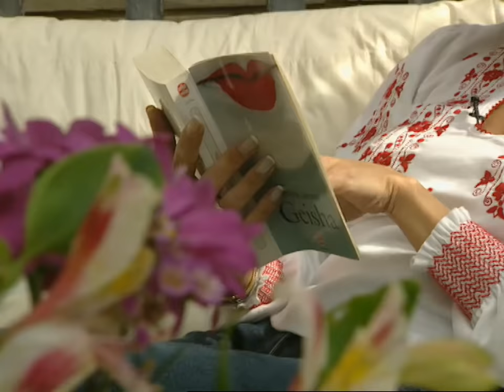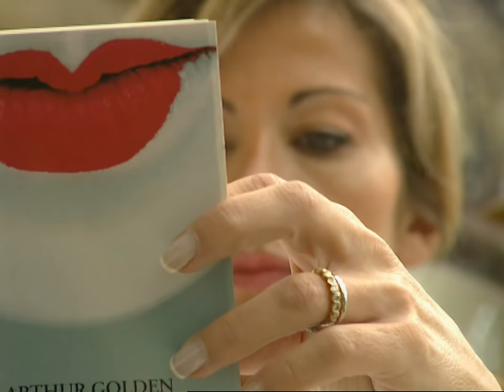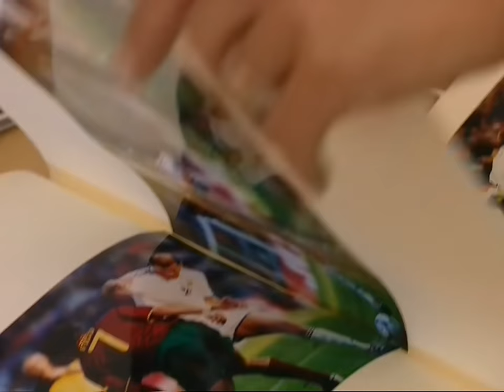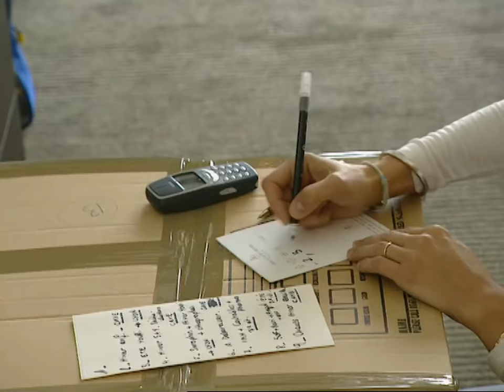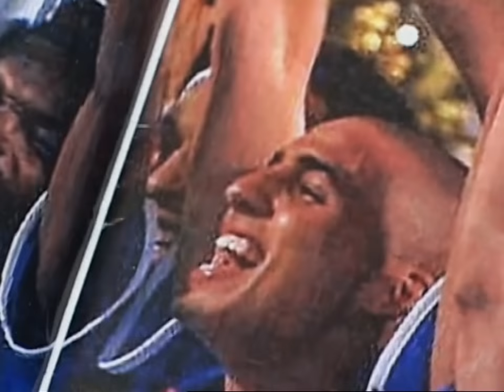Ma vie de femme de footballeur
Rappelez-vous, en 1998, en un mois à peine, les Bleus étaient devenus des stars internationales. À leurs côtés, dans l’ombre, discrètes mais bien présentes, leurs femmes ont participé à leur succès en les soutenant et en les portant. Béatrice Trézéguet, Virginie Desailly, Betty Leboeuf, Sophie Djorkaeff ont accepté de nous recevoir dans leur intimité et de nous raconter avec sincérité leur quotidien, parfois magique, souvent difficile de femmes de champions du monde. Elles nous parlent de leurs sacrifices, de jalousie, de déracinements, de déménagements, de perte d’identité, de vie de famille perturbée, et de dévouement total à leur mari.